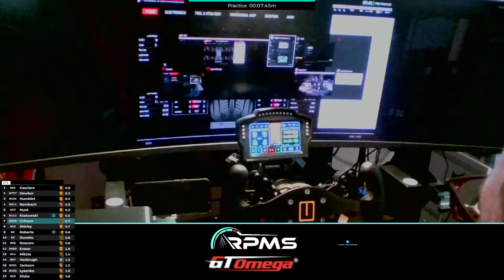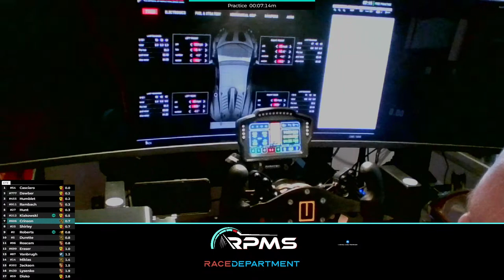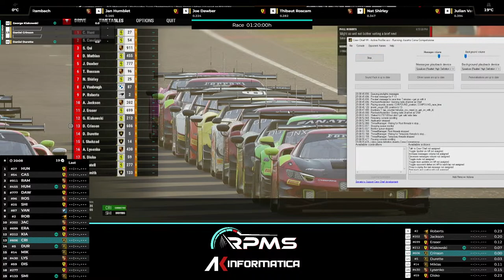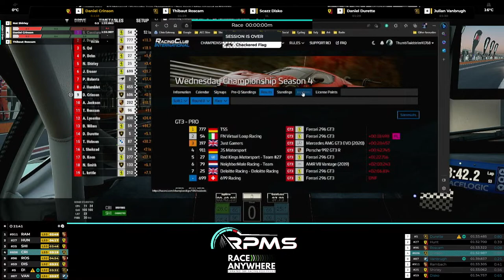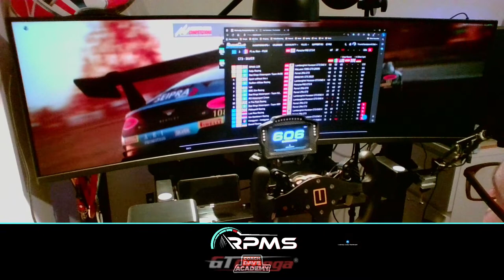RCI Wednesday Series - Race 4 - Valencia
Race 4 of the RCI Wednesday Series at Valencia with Shipston!

00:00 - Practice
14:43 - Qualifying
34:16 - Grid
39:17 - Formation Lap
41:49 - Start/Stint 1
1:23:32 - Stint 2
2:03:44 - Race Finish